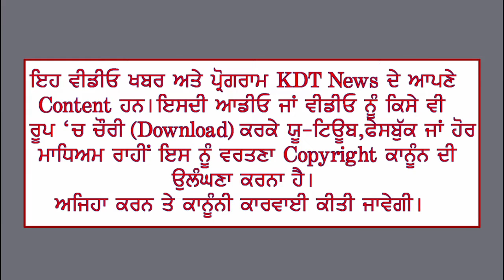ਏ.ਡੀ.ਸੀ. ਖੰਨਾ ਦੀ ਅਗਵਾਈ ਵਾਲੀ ਕਮੇਟੀ ਨੇ ਪੋਲਟਰੀ ਫਾਰਮ ਦੇ ਬਾਹਰਲੇ ਹਾਲਾਤਾਂ ਦਾ ਲਿਆ ਜਾਇਜ਼ਾ